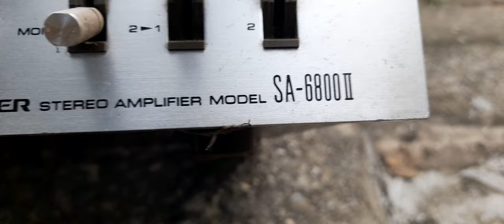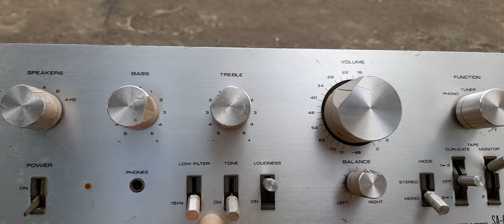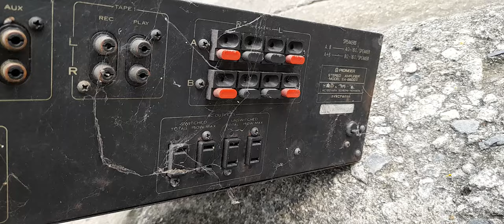pioneer sa 6800 ii giá 200k